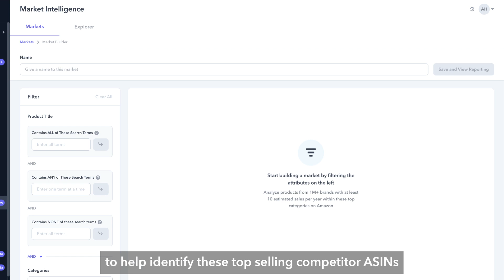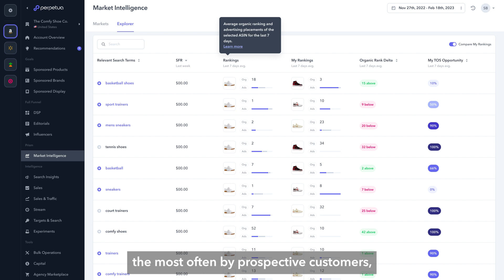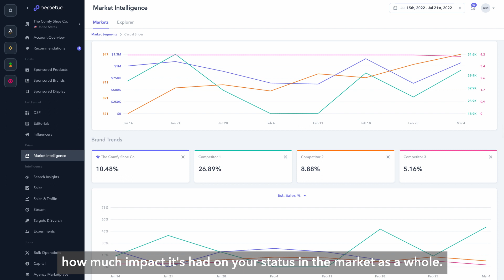3 ways to action your Amazon competitive intelligence data with Perpetua's Prism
Beating the competition on Amazon is as easy as 1, 2, 3... 🌈✨

Step 1️⃣: Analyze data to understand your performance
Step 2️⃣: Identify your competition & gain insight into their performance
Step 3️⃣: Find opportunities where you can leverage ad strategies to outperform them

But where do you start? And what strategies can you use? 🤔

With Prism, Perpetua’s market and competitive intelligence tool, you can access data for you & your competitors that will help you ⤵️
✨ Identify competitor ASINs
✨ Organically out-rank your competition on the SERP
✨ Assess the impact of advertising on market share

In this video, Josh Lobo, Data Strategist at Perpetua, shares 3 ways you can use Prism to outperform the competition.

Ready to get started with Prism?

Want more details? Access Perpetua's blog to learn How to Leverage Market Insights to Outperform the Competition